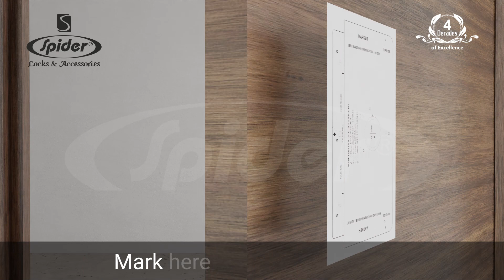Spider Pentabolt Installation Video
Spider Door Lock Pentabolt Installation Video